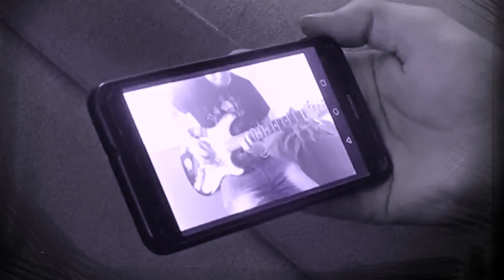The maze By Reimpose, Official music video